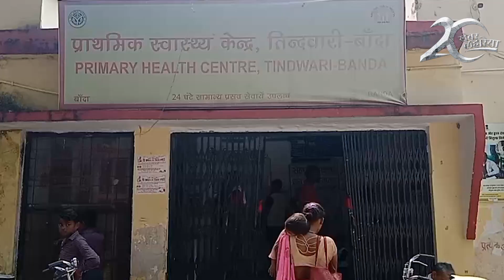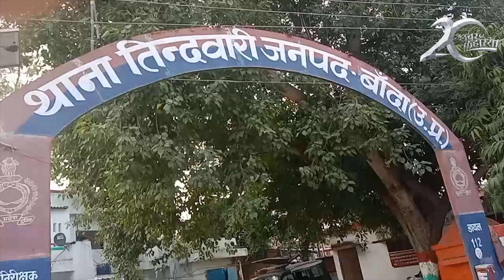बाँदा : बिना इलाज भगाया मरीज़ को, प्रभारी चिकित्साधिकारी पर लगा आरोप | KhabarLahariya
बांदा जिले के तिंदवारी ब्लॉक में महिला स्वास्थ्य कर्मी आशा बहू द्वारा प्रभारी चिकित्साधिकारी पर गाली-गलौच कर मरीज़ को भगाने का आरोप लगाया गया है। कहा कि, मरीज़ बिना इलाज कराये ही अपने परिवार के साथ बाँदा लौटा गए। इस बात को लेकर महिला स्वास्थ्य कर्मी द्वारा चिकित्साधिकारी के खिलाफ थाने में भी दरखास्त दी गयी है।

खबर लहरिया को मिली जानकारी के अनुसार, 19 सितंबर 2022 को पेट दर्द से पीड़ित दो मरीज़ों को लेकर जौहरपुर की स्वास्थ्य कर्मी आशा बहू आरती पीएचसी पहुंची थीं। उनके द्वारा मरीज़ की हालत को देखते हुए डॉक्टर को जल्दी देखने की बात कही गयी थी।

इस मामले में प्रभारी चिकित्साधिकारी डॉ. दिनेश राजपूत का कहना है कि आरती नाम की जो महिला आई थी उसके मरीज को उन्होंने देखा भी था और मौके पर इंजेक्शन भी लगाया था। वह गलत आरोप लगा रही हैं कि मैंने मरीज का इलाज नहीं किया और मरीज़ के साथ गाली-गलौच की है जबकि मैंने ऐसा कुछ नहीं किया है।

स्वास्थ्य कर्मी आरती  ने चिकित्साधिकारी डॉ. दिनेश राजपूत के खिलाफ़ गाली-गलौज करने और नौकरी से हटाने की धमकी देने का आरोप लगाते हुए थाने में तहरीर दी है।

इस मामले मे तिंदवारी थाने के प्रभारी निरीक्षक नरेंद्र प्रताप सिंह ने खबर लहरिया को ऑफ कैमरा बताया कि स्वास्थ्य विभाग में जांच होने के बाद ही मामले की रिपोर्ट दर्ज की जायेगी।